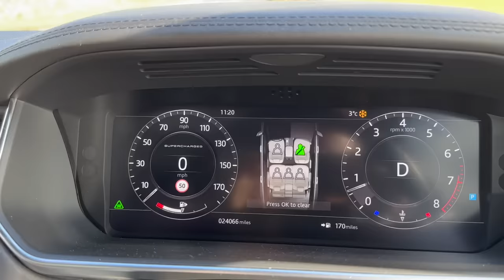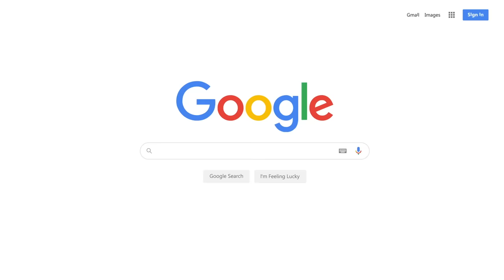10,000 Miles With My Range Rover 5.0 - Has it been RELIABLE?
Before buying any used car, it's important to check it's history. For a car history check, Check out CarVertical

If you're interested in getting into the used car industry, check out the website below for more information on my online course. It's FREE for 30 DAYS then only £27 per month after that - with biweekly livestreams! There are nearly 100 videos covering a whole range of topics. Plus you can cancel at any time. Click below.

Today I'm discussing the running costs for 10,000 Miles in a Range Rover P525 5.0 V8.